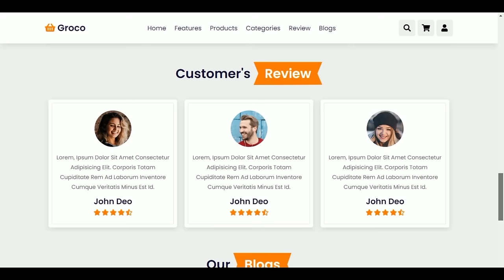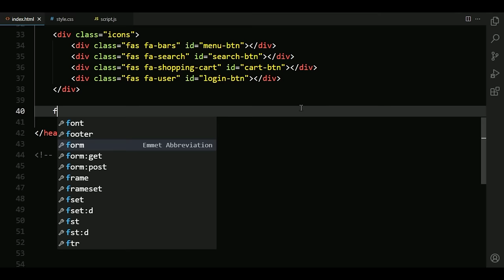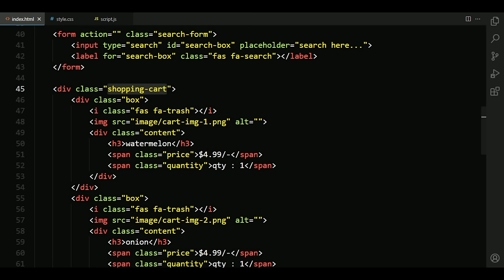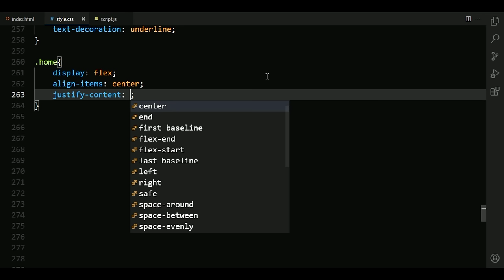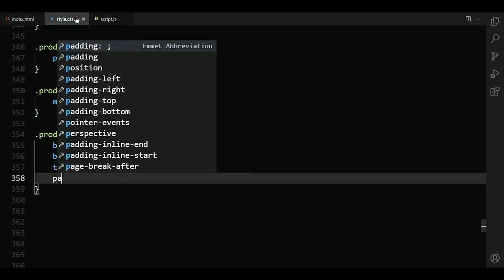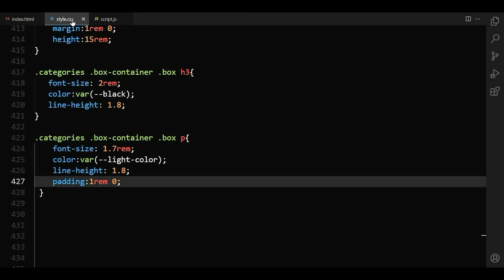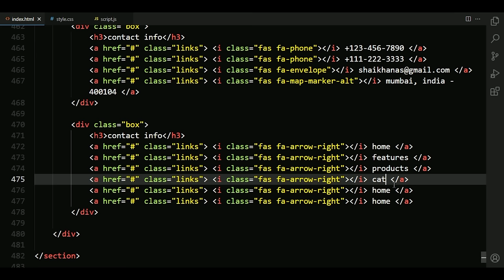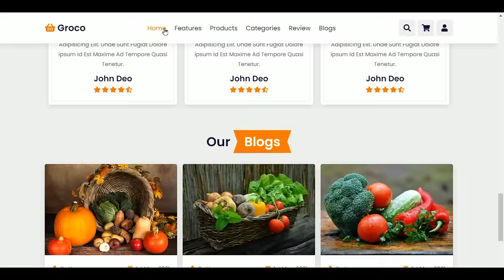Create A Responsive Grocery Store Website Design Using HTML - CSS - JavaScript || Step By Step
how to make complete responsive online grocery website design using html css and vanilla javascript from scratch.
create a complete responsive e-commerce grocery store website design template using html css and javascript for beginners.

the main feature of this website are:
✔ responsive header / navbar with search form / shopping cart toggle navbar menu and login form effect using vanilla javascript.
✔ responsive featured card section using css grid.
✔ responsive product card section with touch slider using css swiper.js
✔ responsive category card section using css grid.
✔ responsive testimonial section with touch slider using css swiper.js
✔ responsive blogs card section using css grid.

Timestamp:
0:00 demo
4:31 file structure
5:39 header section
33:04 home section
36:08 features section
41:35 products section
50:53 categories section
54:36 review section
59:36 blogs section
1:04:19 footer section
1:13:12 final demo